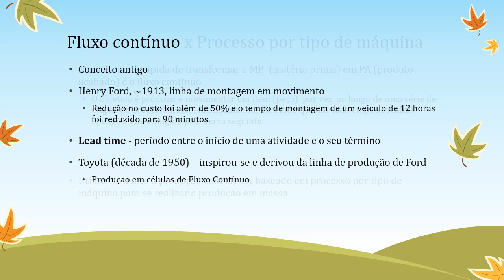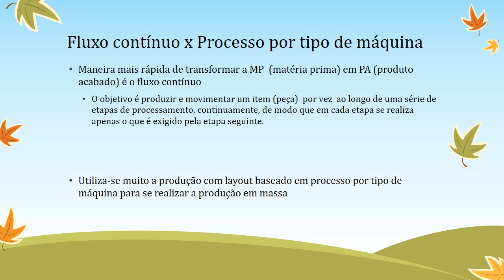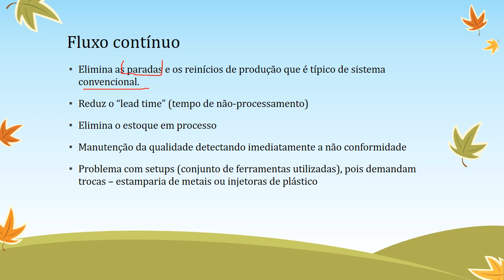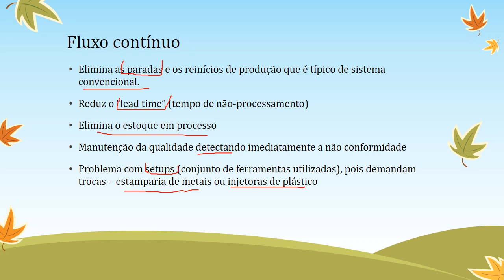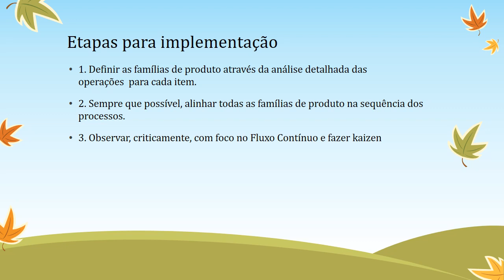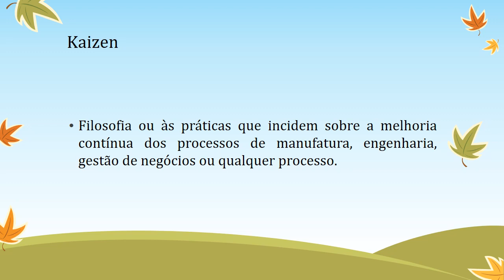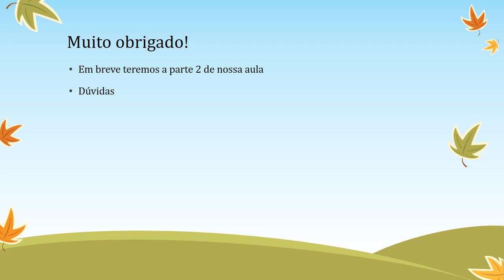Edgar, Seg 18h 20h Logística – Fluxo Contínuo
Edgar, Seg 18h   20h  Logística – Fluxo Contínuo (Parte 1)